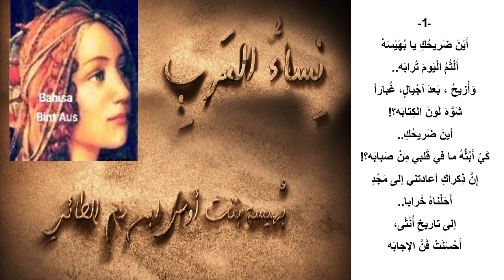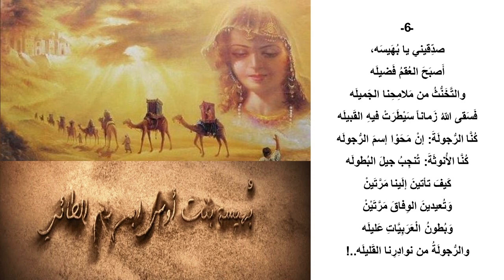قصيدة صدقيني يا بهيسة بصوت الشاعر شربل بعيني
فيديو قصيدة "صدقيني يا بهيسة" بصوت الشاعر شربل بعيني من ديوان "كيف أينعت السنابل؟" الصادر عام 1987. وبهيسة هي بنت أوس بن حارثة بن لام الطائي التي أوقفت الحرب بين قبيلتيْ عبس وذبيان بذكائها وحنكتها.